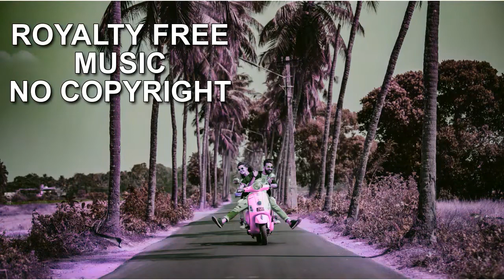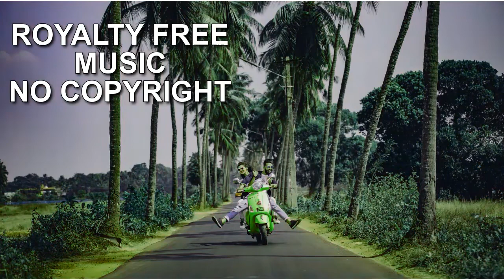Let's Do This! | Nat Keefe & Hot Buttered Rum | Royalty free music no copyright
So you can use it in your youtube videos.

( Music: Let's Do This! | Nat Keefe & Hot Buttered Rum | Royalty free music no copyright